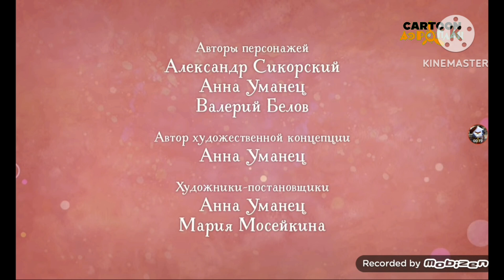Титры "Школа Дракоши Тоши" (Cartoon Aeroplane, 25.5.2024)